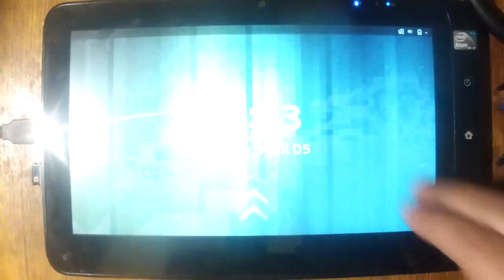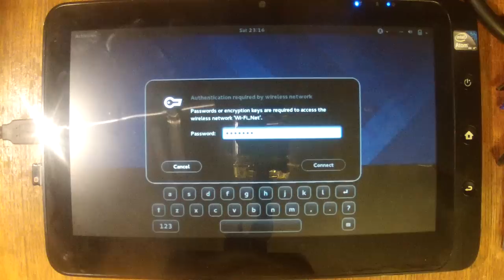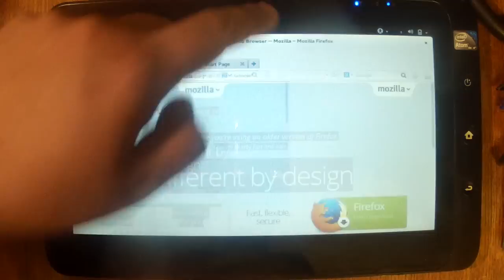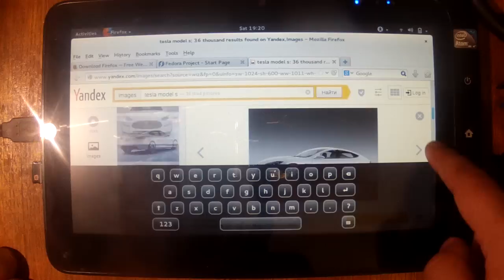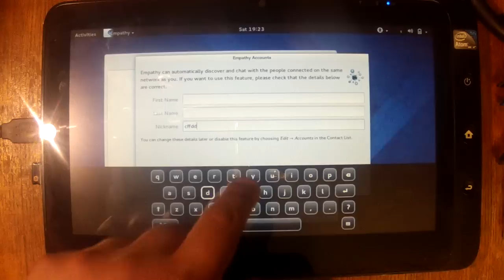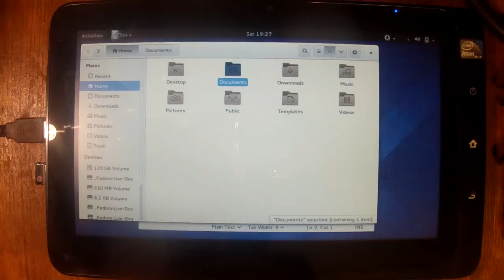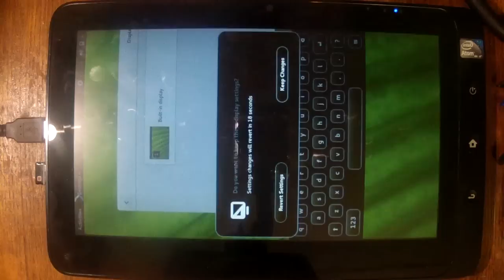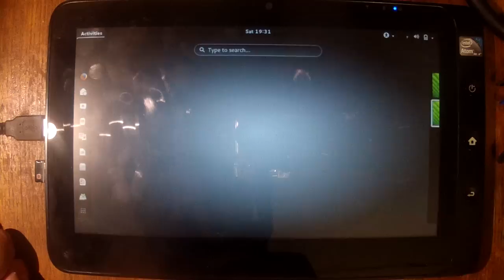GNOME 3 on Tablet Review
OS - Fedora 20
Odeon TPC-10 V2
GNOME 3.8
The Linux Homefront Project